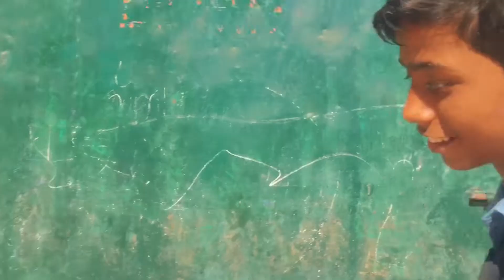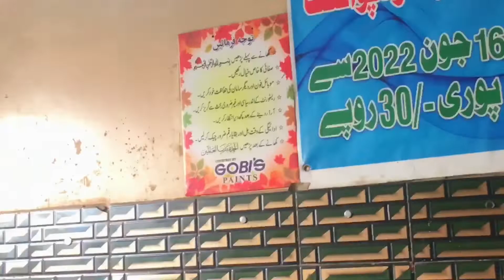Ya log kab sa kara howa tha picture ka liye 😂